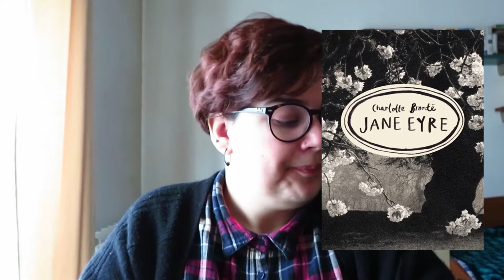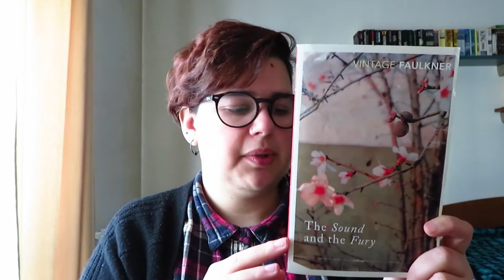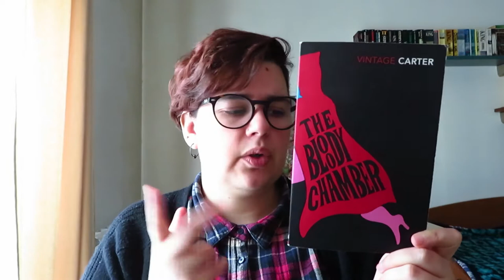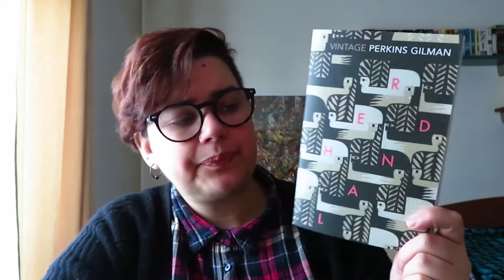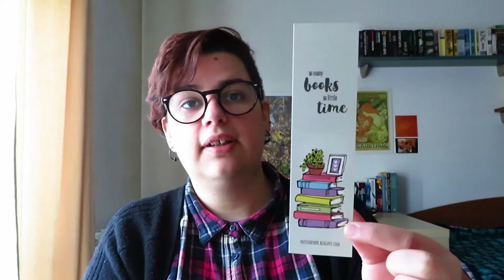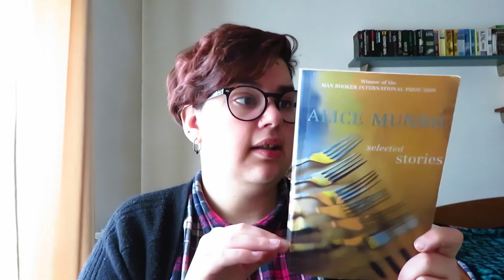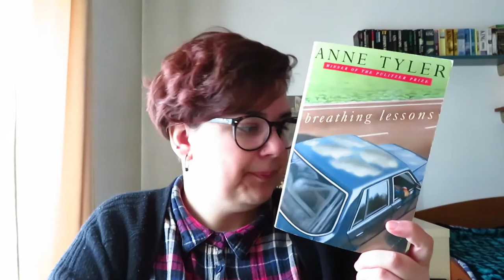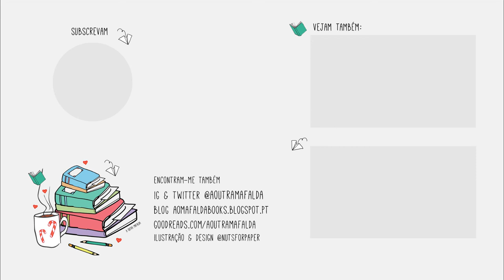Todos os meus livros da Vintage